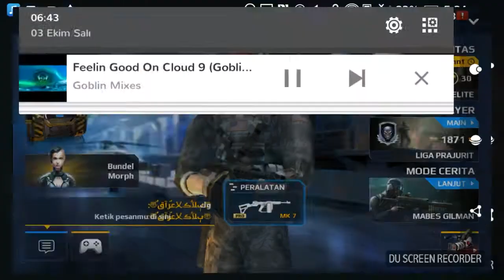Mc5 Vip 1v1 | Nan NAME Vs Rek Mustafa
📱My Device: Htc One M8

🎥My Recorder: Az Sceeren Recorder/Mobizen

✂Edit Video: PowerDirector

👥Mc5 Friend Channel's👥

🌐My Facebook Name : Rakka Nan